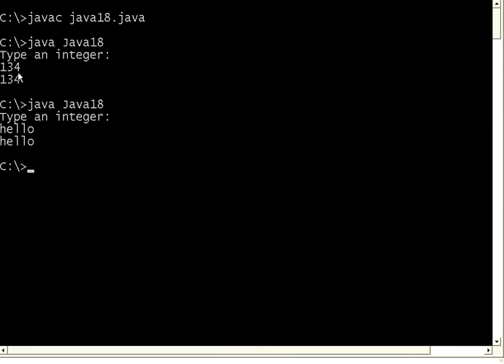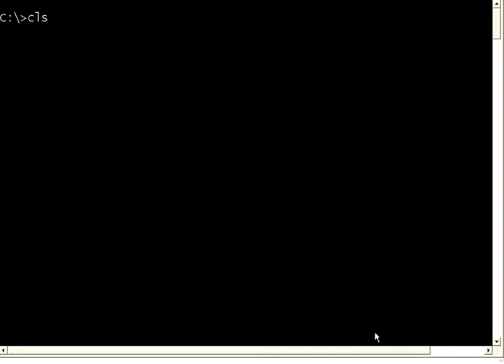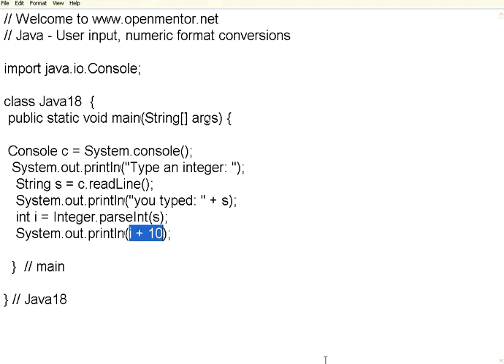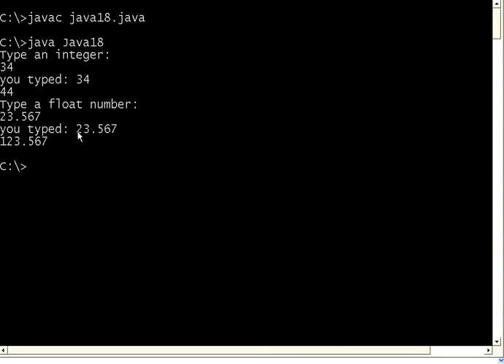Java Part 18 User Input String to Numeric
Get user input from console, convert strings to integer or float conversion